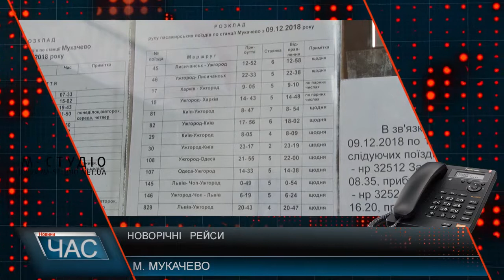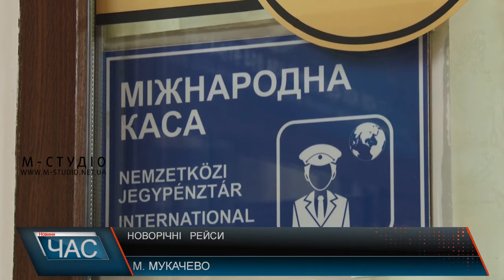Новорічні рейси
З 4 грудня "Укрзалізниця" відкрила продаж квитків на потяги на час новорічних свят. Українці  відразу ж почали бронювати їх онлайн, через  це навантаження на систему бронювання зросло у 6 разів. Чи є ажіотаж на вокзалах та що пропонує  "Укрзалізниця" до новорічно-різдвяних свят – далі у сюжеті.